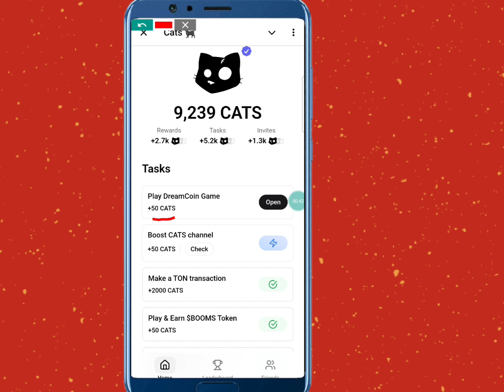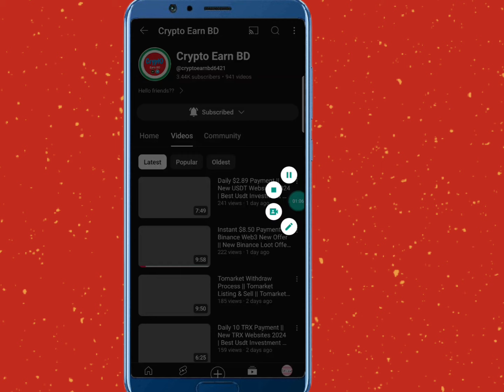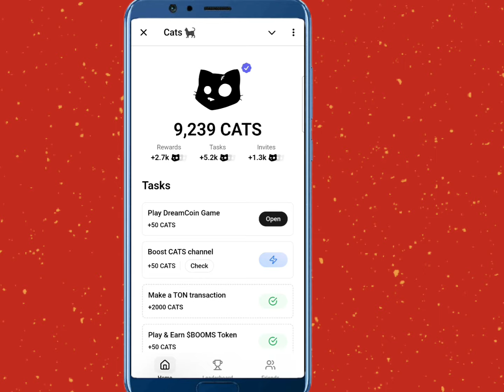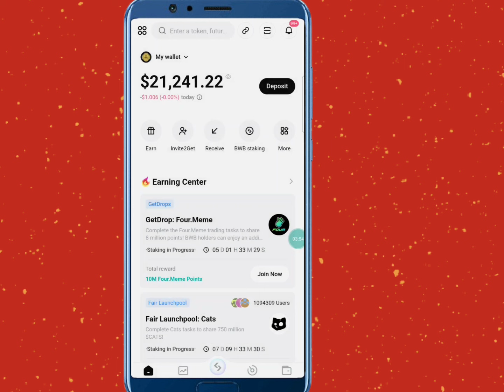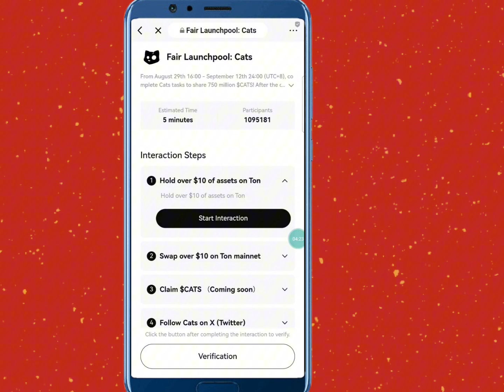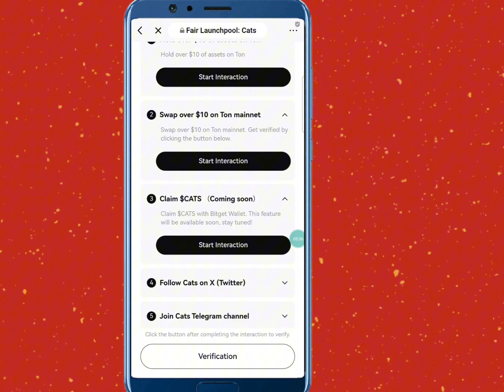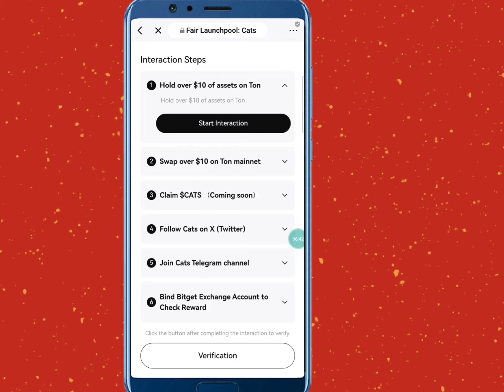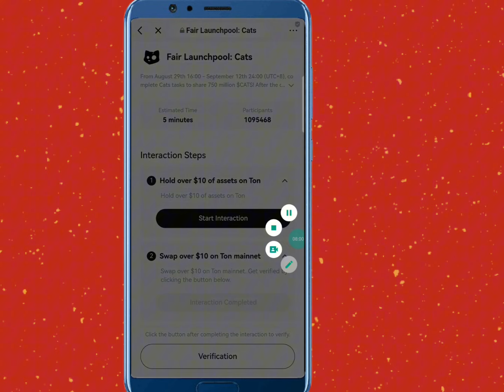$Cats Mining New Update || Unlimited Cats Earning || Cats Sell Process || Cats Withdrawal Live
Cats Mining New Update || Unlimited Cats Earning || Cats Sell Process || Cats Withdrawal

Your questions👇

Instant withdraw
Instant withdraw
Latoken airdrop
Solana airdrop
Sol airdrop